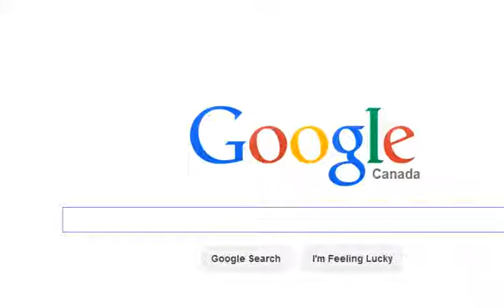harrisburg feb18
Neicey on point and little dad ???at shield